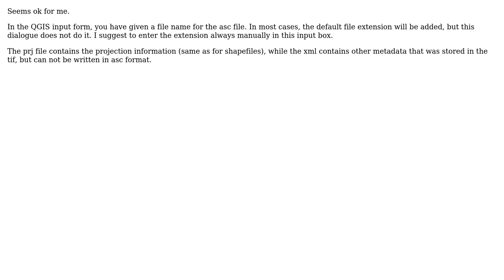GIS: How to change the raster format using QGIS translate?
With thanks & praise to God, and with thanks to the many people who have made this project possible! | Content (except music & images) licensed under CC BY-SA | Music | Images & others | With thanks to user underdark user Nadia user AndreJ and the Stack Exchange Network Trademarks are property of their respective owners. You are responsible for your own actions.